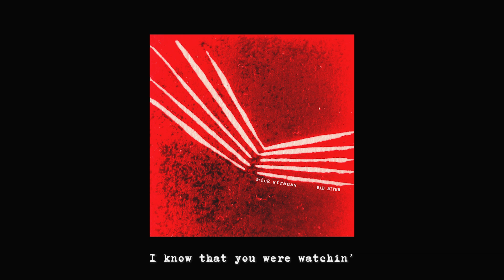Mick Strauss - Bad River (Visualizer)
"Bad River", first single of the new EP "In the Dark"

In the beginning there is a river. The river grows like the lovers' love. They travel through unsafe grounds. They are a mystery to one another. In the dark they almost drown, they lose control and lose their hearts at sea. In the end the river has turned bad but memories are still alive, sweet sweet songs that make you strong. Bad River by Mick Strauss is one of those sweet songs. It is a seemingly simple song, the kind you can't escape, with a sing along chorus ("bad river bad river"). After a whistling intro, Mick Strauss makes his warm voice heard clear & present tells his tale of loss and nostalgia, his tone reminding us of Lou Reed, Neil Young or Jonathan Richman. Set in a natural sound (the song was practically recorded live with very little effects), the song moves towards the chorus with a mandolin-impersonating violin, a cello who thinks it's a bass, the emotion driven backing vocals and a barytone guitar, and in the back of the mix a soul driven drum beat all  stuck together by a free range bongo playing, an intermittent clap and an indian harmonium. By the end, you just want to put the song on again and again.

"Bad River"
Written and sung by Mick Strauss
String Arrangements : Jennifer E. Hutt
Cello and vocals : Maëva Le Berre
Drums : Rowen Berrou

Recording and Mixing : Julien Le Vu
Mastering : Emilie Daelemans
Produced by Air Rytmo

PR FR : Jérémie Charrier
PR DE : Kathrin Wagmüller

Lyrics :

I’ve been the whole word round
Thinkin I’d find safer ground
I know that your were watchin, little one

It all got out hand
I will never understand
We lost our hearts at sea
Little one

In the dark I almost drowned
And i’ll tell you what I’ve found
Everything is true
If you want it to

Bad river
(x12)

You were a mystery to me
Said no one of us is free
You went to try your soul
And you lost control

Send me tears so I can cry
Sailing down i95
I know that you are watchin
Little one

In my dreams there are no lies
Only memories alive
Sweet sweet songs that make me strong

Bad river
(x18)